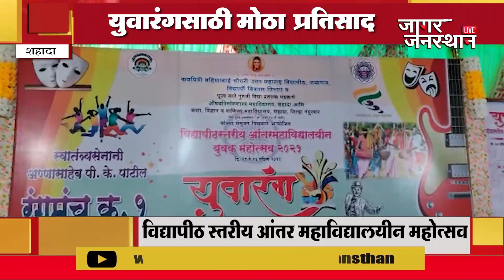युवांमध्ये भरला युवारंग २०२१ ; विद्यापीठ स्तरीय आंतर महाविद्यालयीन महोत्सव